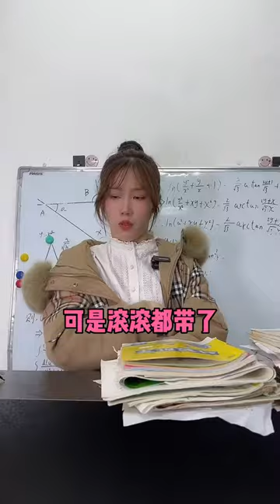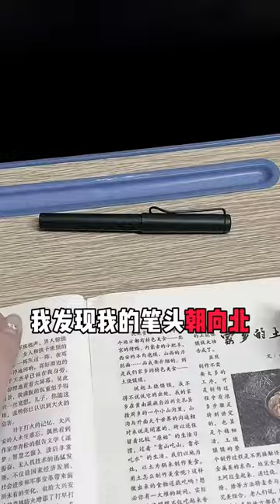就说什么能逃得过妹妹的眼睛吧！当你姐是你的老师#00后当老师#姐妹名侦探